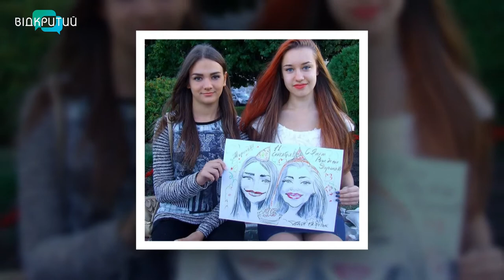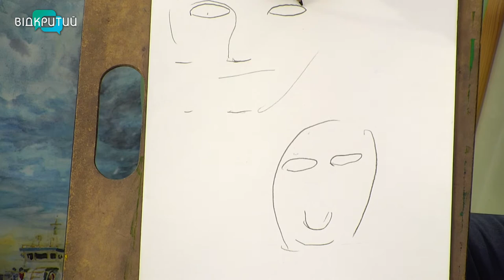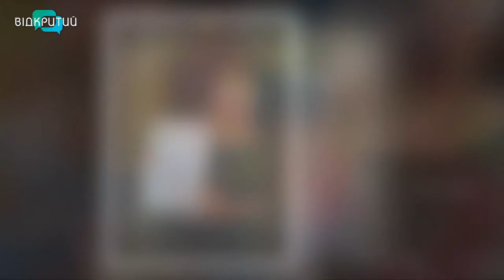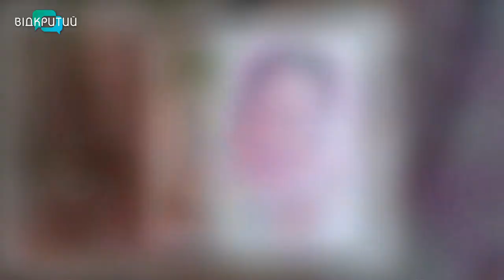Валентин Назаренко - художник у програмі "Фреш" з Юлією Сиротою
Шарж - мистецтво, яке об'єднує у собі гумор, портретні намальовки та бачення художника.
Як намалювати шарж і не образити людину, знає Валентин Назаренко - художник, член Національної спілки художників України, викладач дитячої художньої школи. _______________________________________________